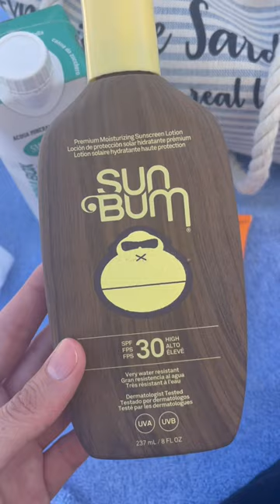Cosa c’è nella mia borsa mare 🌞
Prodotti:

Acqua
Solari per corpo e labbra di Sun bum, sono ottimi , mi piace il loro profumo e la crema si assorbe subito senza residui.
La Roche posay Anthelios 50+ la uso per corpo e  viso